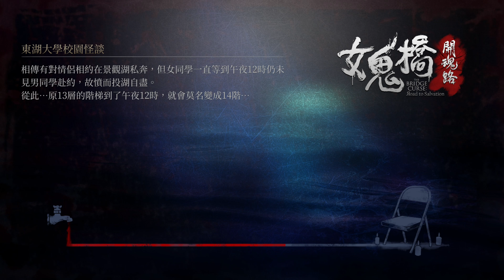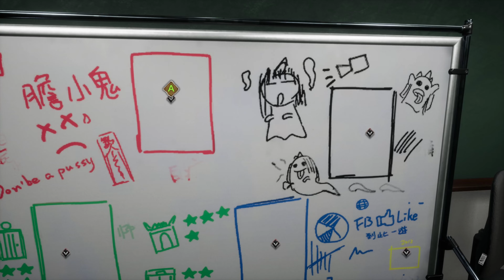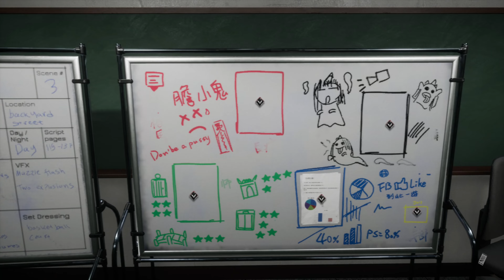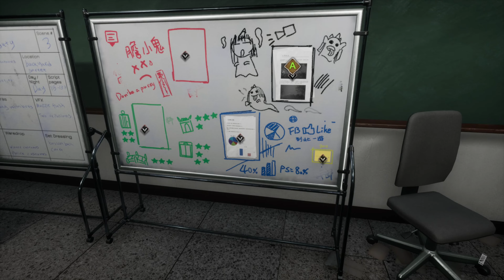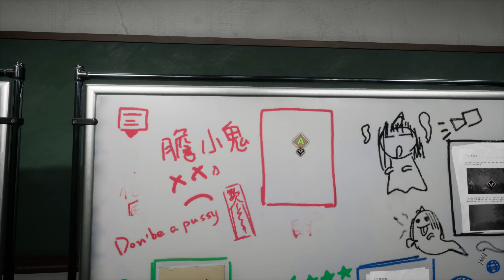《女鬼橋:開魂路(DEMO)》[繁中字幕/語音] The Bridge Curse:Road to Salvation #1【糖吵栗子】◦PC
😀 ■Genre(類型): 恐怖,冒險,探索,第一人稱,解謎,角色扮演,搞笑幽默.
■特色或關鍵字: 校園.
★繁中字幕/語音★恐怖,冒險★
■STEAM商店或其他相關資訊
STEAM

■MyNote